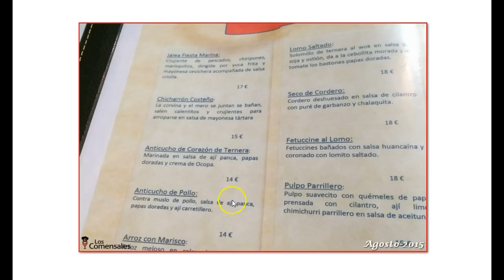Paladar peruano agosto 2015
La cocina peruana es considerada como alta cocina, por las elaboraciones sofisticadas, ingredientes exóticos que mezclan texturas, sabores y colores, una cocina que merece la pena conocer y más si se tiene la oportunidad de hacerlo a la puerta de casa y por un precio razonable.